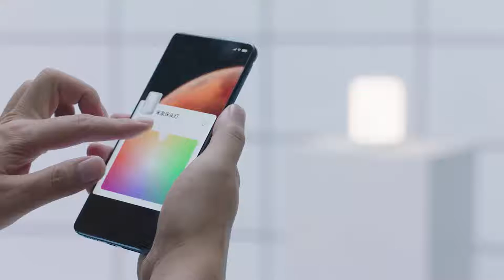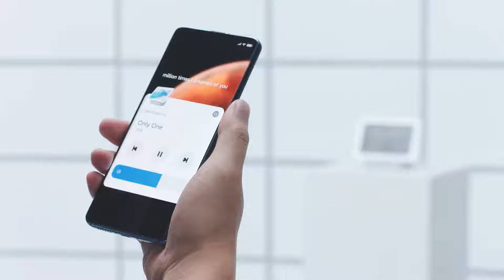Xiaomi Ultra Wide Band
Xiaomi продемонструвала технологію Ultra Wide Band